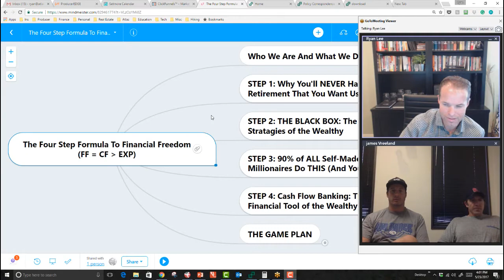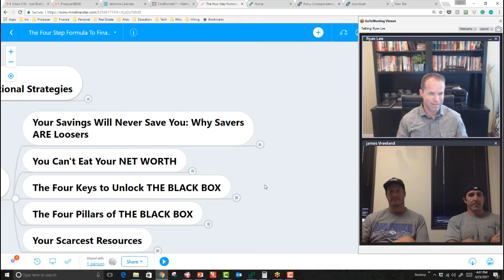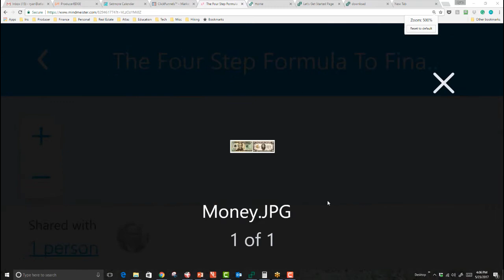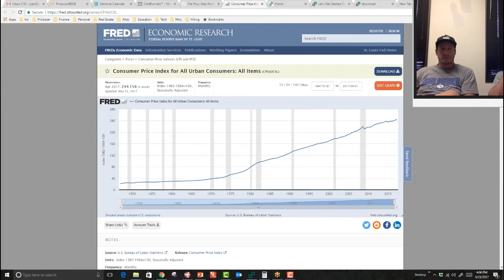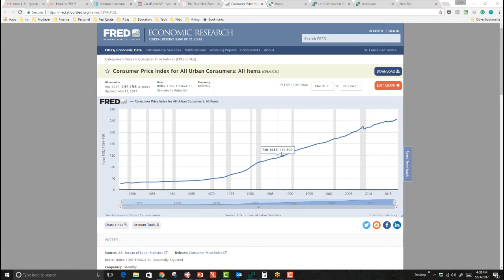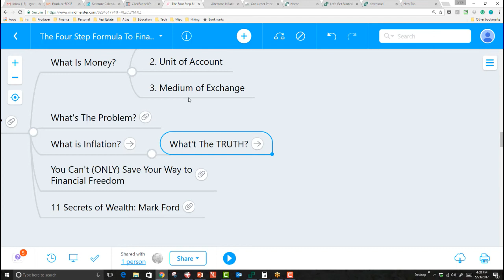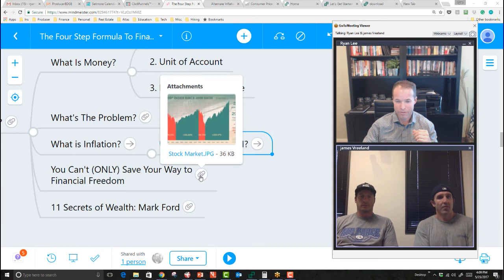Savers Are Losers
Here's the continuation of this series as we go along with The Myth of Free and Clear Real Estate:

YOU CANNOT SAVE YOUR WAY TO PROSPERITY OR FINANCIAL INDEPENCE

for all things Lease Option.

if you want to learn to increase the velocity of your capital by becoming your own bank.

for our Lease Option coaching program.

and check out the Entrepreneur Drinks Podcast in the iTunes store.